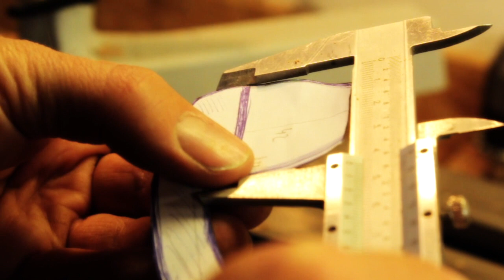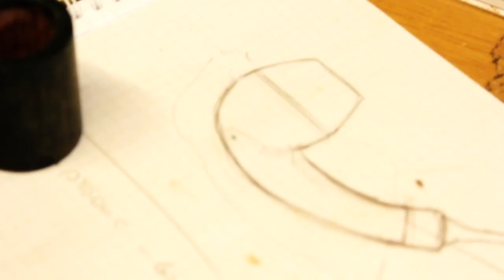The making of a tobacco pipe – eine Tabakspfeife entsteht.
Pipe making is a vintage handcraft – but absolutely modern and contemporary! Christian Ruetz (RUETZpipes) is a young pipe maker from Austria (Tyrol) and shows the steps of creating a piece of art which promises long-lasting joy and stress relief.

Das Pfeifebauen ist ein altmodisches Handwerk – aber mehr als modern und zeitgemäß! Christian Ruetz (RUETZpipes) ist ein junger Pfeifenbauer aus Österreich (Tirol) und zeigt die einzelnen Schritte der Entstehung eines Kunstwerks, das langlebige Freude und Entspannung verspricht.